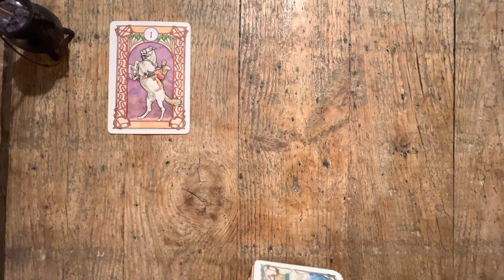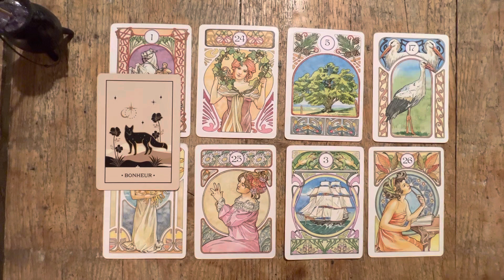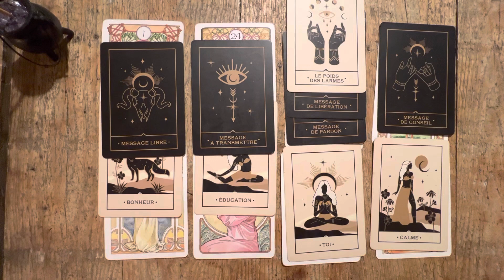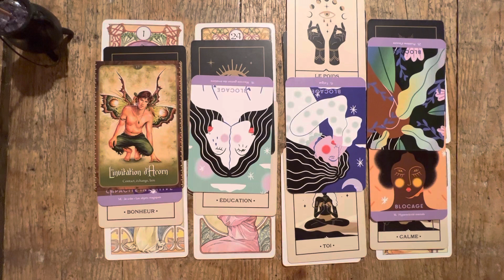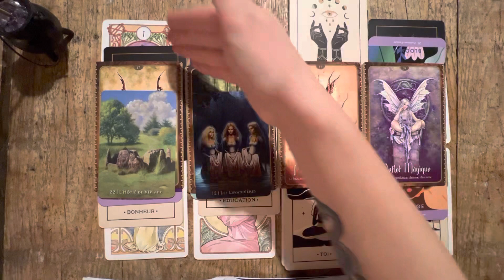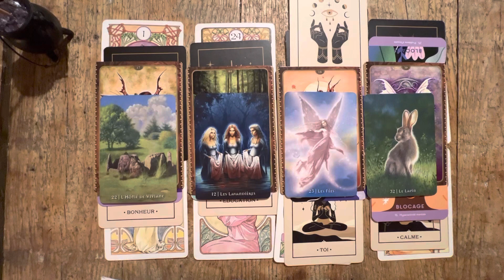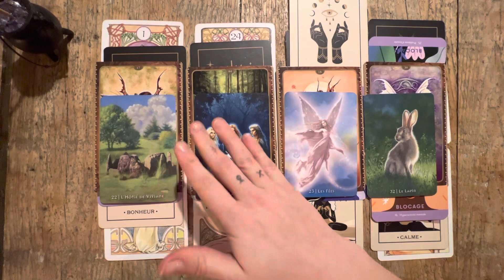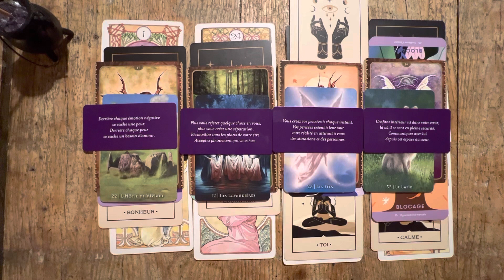Guidance générale Pleine Lune en Cancer ♋️🌕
Bonjour à toutes et tous mes petites âmes et bienvenue sur cette Guidance générale des énergies amenées par la Pleine Lune en Cancer ♋️🌕

J’espère que celle-ci vous parlera et vous aidera 🙏🏻

Voici les oracles utilisés dans cette vidéo :
- Oracle Art Nouveau de LeNormand
- Oracle de la Voix des âmes d’Isabelle Cerf
- Oracle du Troisième Oeil de Héloise Amilcar
- Oracle des fées de Lucy Cavendish
- L’oracle de Brocéliande de Chloé Toile
- L’oracle La sagesse d’Akasha de Marie Christine Delhaye

Si vous souhaitez une guidance privée, un soin énergétique n’hésitez pas à me contactez par mail ou instagram:

Si vous êtes intéressés par mes créations en fleurs séchées c’est par ici :
Facebook: Ô fleurs du brocanteur